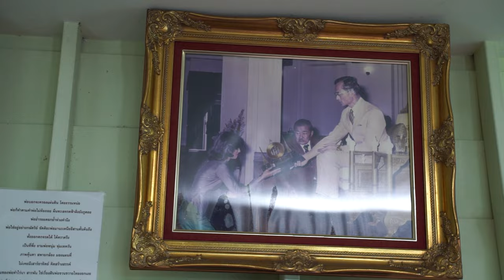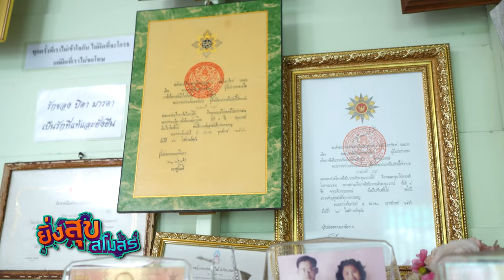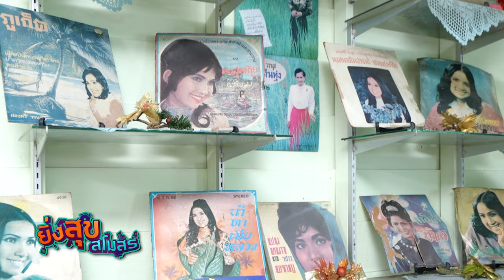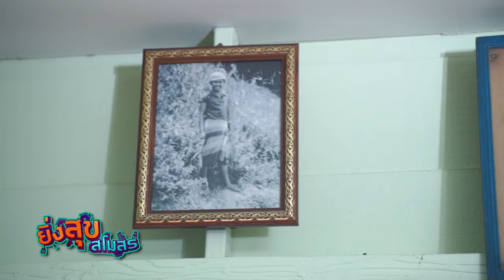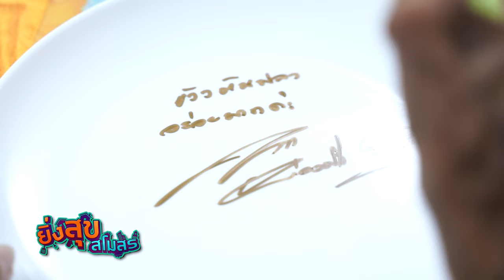อ.ยิ่งศักดิ์ เปิดสโมสรกับ แม่ผ่องศรี วรนุช ราชินีลูกทุ่ง ศิลปินแห่งชาติ | EP.16 [FULL] ยิ่งสุขสโมสร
▲Line @yingsakfood